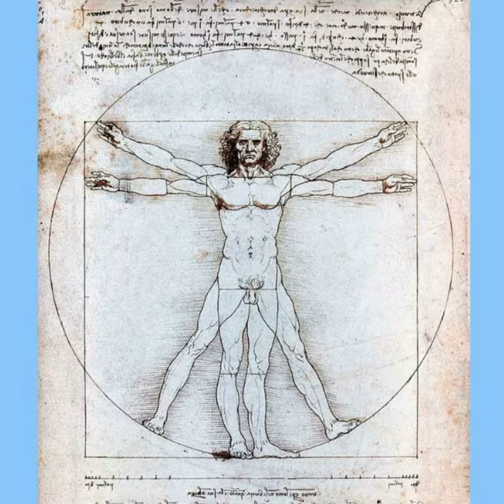Total artwork in process by Milene Guermont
What is the common point between all these visionaries ?

👉 Follow day after day its construction on the stories of Instagram

Quel est le lien entre tous ces créateurs ?

- Charlotte Perriand
- Louis XIV
- Victor Hugo
- Richard Wagner
- Eileen Gray
- Philipp Otto Runge
- Charles Eames
- Zaha Hadid
- Gio Ponti
- Léonard de Vinci